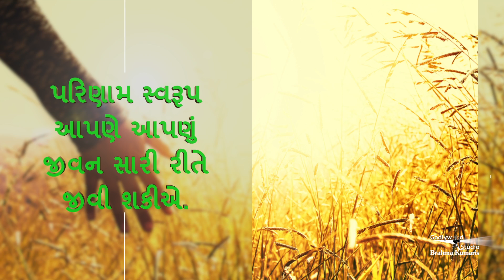આજ નો સુવિચાર | Art to live to God | Good Morning Gujarat | Thought For The Day | 179 | Slogan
gujarati programmes,
gujarati godlywood,
good morning gujarat,
Aarogya Darshan,
atma jagruti,
yog rahasya,
apnu gujarat,
video songs,
brahma kumaris,
godlywood studio,
brahma kumaris songs,
Rajayoga Meditation,
omshanti,
gujarati,
apna tahevar,
aapna tahevaro,
gujarati festivals,
gujarati wedding,
gujarati shayri,
gujarati quotes,
gujarati shayari,
gujarati suvichar,
gujarati style,
gujarati culture,
gujarati videos,
gujarati motivation,
gujarati quote,
gujarati lines,
Gujarati post,
gujarati songs,
gujarati dance,
gyan darpan,
ushaben,
geetaben,
sakaratmak jeevan shaily,
sakaratmak jeevan,
bk ushaben,
ushabhen,
Dr girish patel,
dr girish,
girish patel,
baba songs,
brahma kumaris songs,
samadhan,
samadhan4all,
sakaratmak,
harish vaidya,
bk programmes,
jain people,
ishitaben,
garima gujarat ni,
gujarati dances,
gyan darshan,
gujarati murli,
rashmiben,
guj murli,
ruhani rasoi,